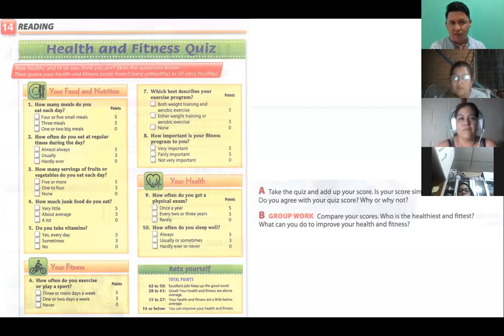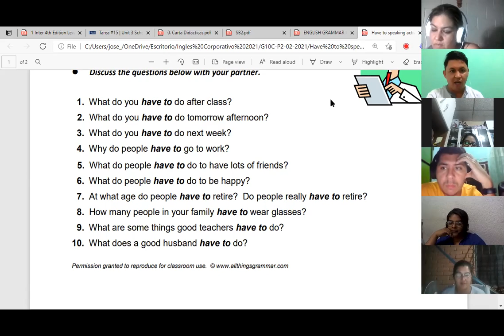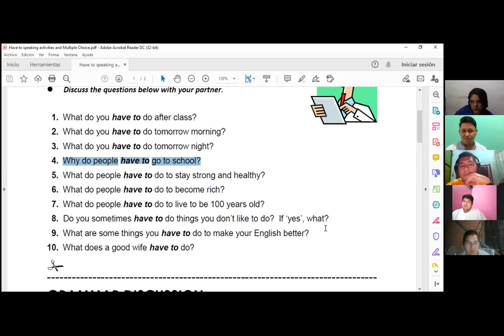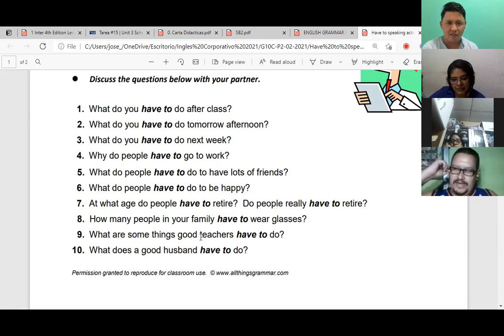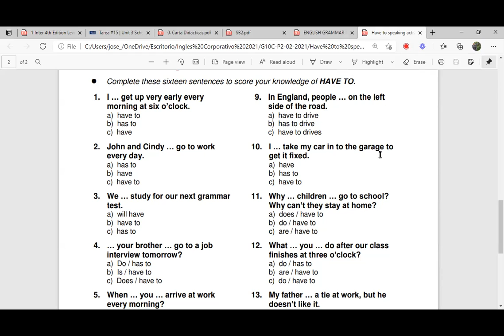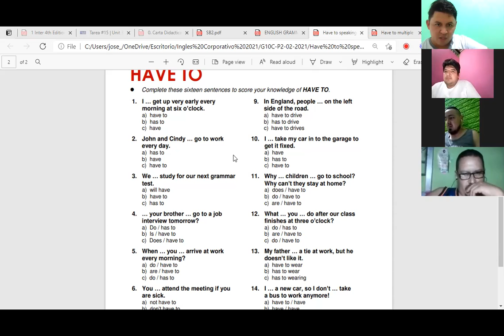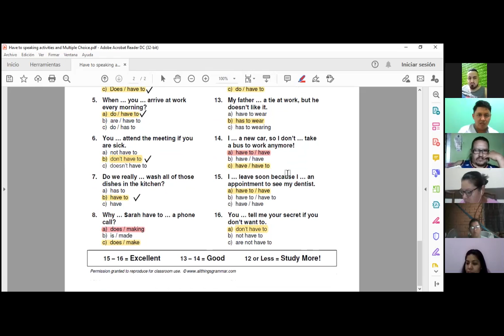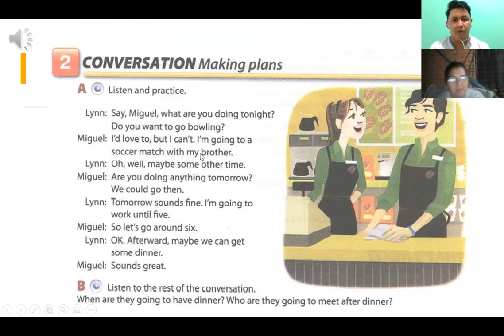Ingles Corporativo-Videoconferencia #12 Simple present vs present continuous.